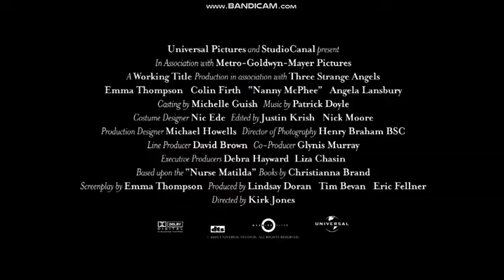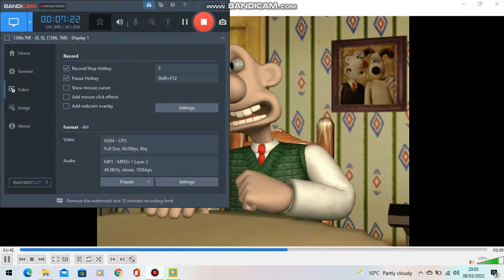Previews From Wallace & Gromit The Curse of the Were-Rabbit 2006 UK DVD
Copyright Goes To Dreamworks, & Universal.